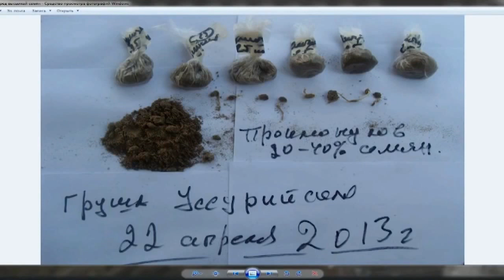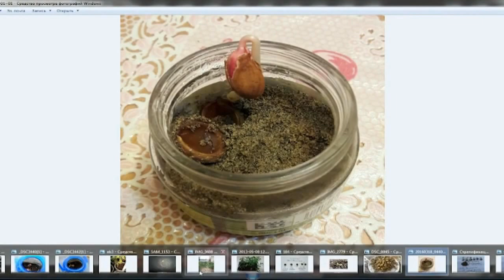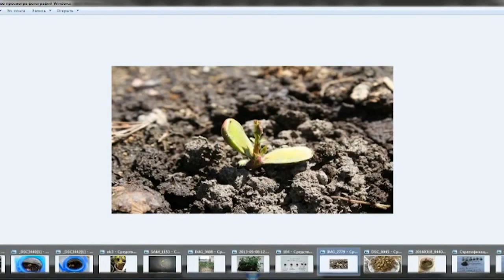Железов Валерий Урок по стратификации семян ч 6